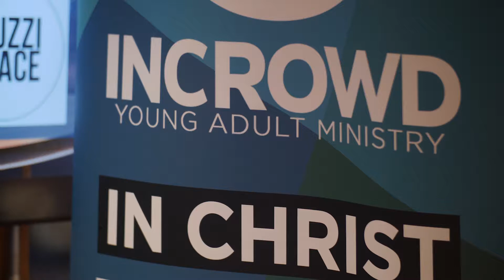INCROWD: Headshots & Handshakes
The Headshots & Handshakes mixer was a huge success! Shout-out to our panelist for breaking down what it means to be an effective millennial in the workplace. What was missing?